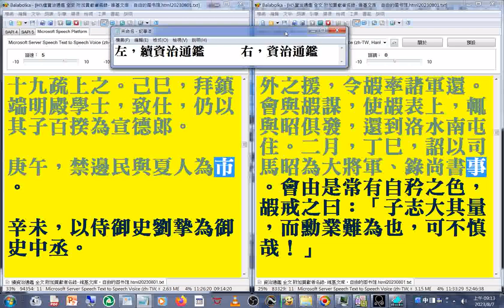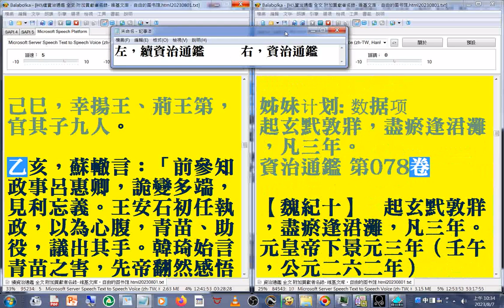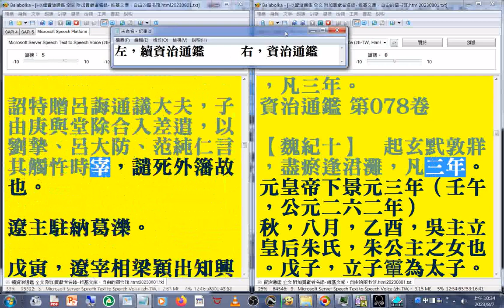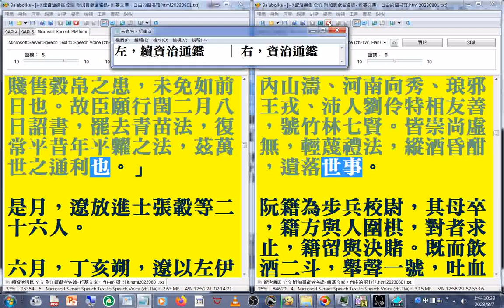有聲書 12(11-12) 左#續資治通鑑 (從卷73起) 右#資治通鑑 (至魏晉南北朝#竹林七賢 )有聲書使用電腦報讀程式 Balabolka 逐字唸，部分注音或破音字讀音有誤請見諒